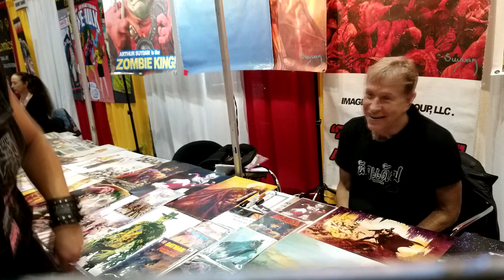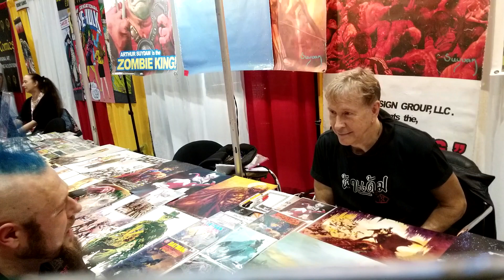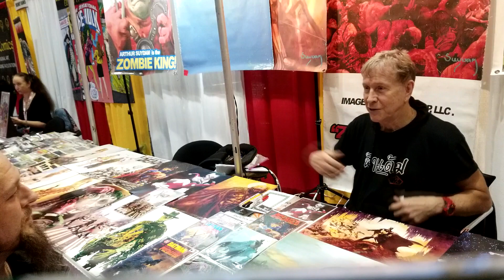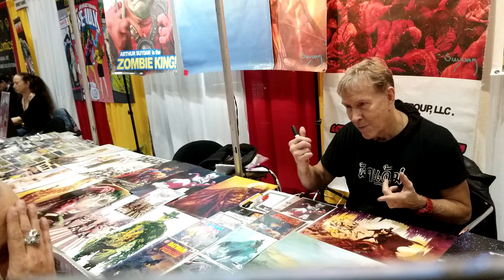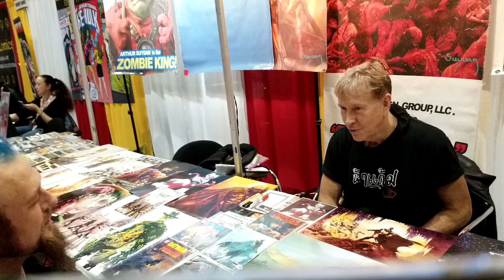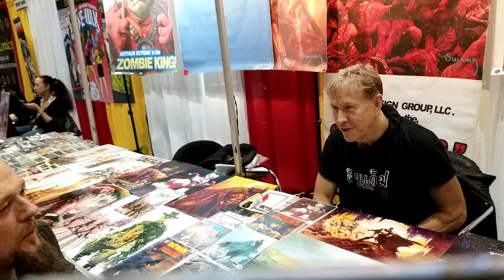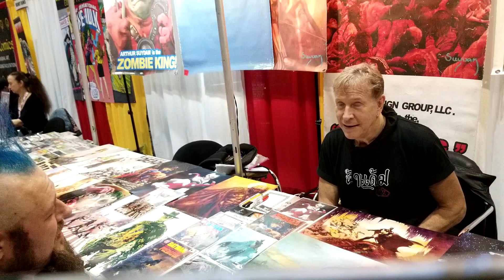Arthur Suydam MegaCon 2023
I got the chance to talk with Arthur waaaaaay back in 2008 (the last time I did this live con interview thing) and I figured what better way to kick off my return to MegaCon than a conversation with the Zombie King himself!